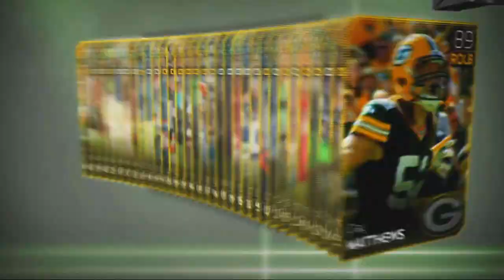Madden 25 Ultimate Team - Part 1 "It Begins..." (Gameplay Commentary)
Madden NFL 25 is an American football sports video game based on the National Football League and published by EA Sports for the PlayStation 4 and Xbox One as a launch title. The game is one of the first to run on EA Sports's Ignite game engine. It is also planned to be released for the PlayStation 3 and Xbox 360. In Connected Franchise career mode, players own and manage a National Football League (NFL) team. Players can also move teams to new cities, including international markets like Toronto, Mexico City, and London, or revive historic teams like the Houston Oilers or the London Monarchs from the NFL Europe League. It will be the first time this has happened since Madden NFL 12 for the franchise and Team Relocation since Madden NFL 09.